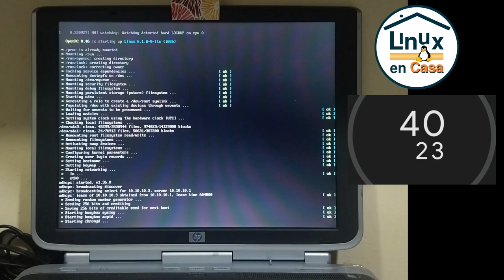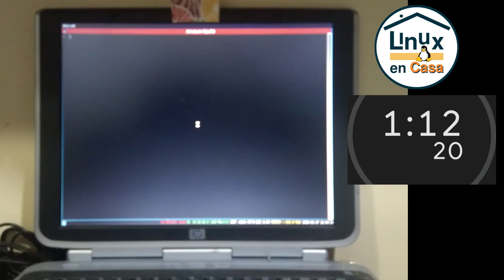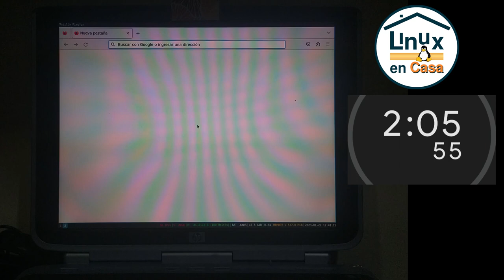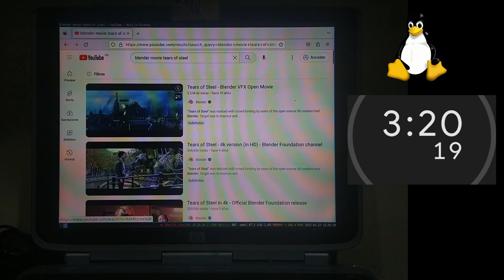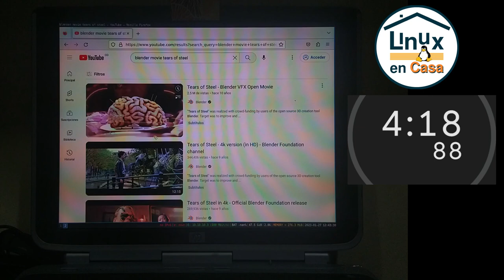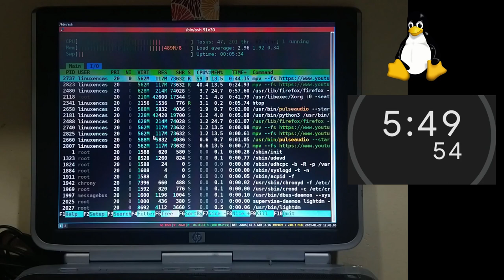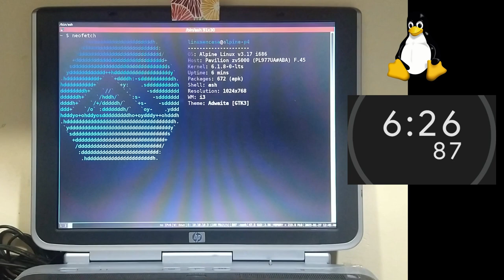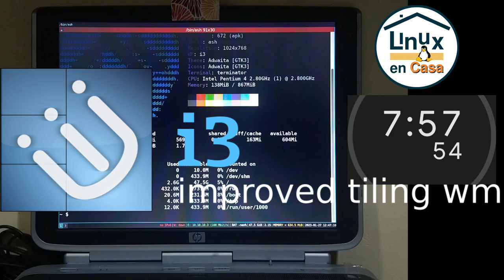Alpine Linux con i3wm en un Pentium 4 [con rofi - sxhkd - mpv]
Una nueva prueba de desempeño del Portatil Hewlett Packard ZV5000 con procesador Intel Pentium 4.
Se configura el Gestor de Ventanas i3wm.
Para lanzar las aplicaciones se utiliza rofi que tiene un tema descargado y configurado siguiendo los pasos de esta página de github
Utilizo el tema rounded-blue-dark

Con sxhkd se configuran algunos atajos de teclado adicionales a los que trae por defecto i3wm; por ejemplo se configuran los atajos del teclado multimedia para subir y bajar el volumen.
También se instala mpv para reproducir los videos.
Con sxhkd se configura un atajo de teclado para que mpv reproduzca el video desde YT a pantalla completa.

Se están usando los repositorios edge main, community y testing de Alpine Linux pues algunas aplicaciones solo están en estos repositorios.
/etc/apk/repositories

Adicional a la configuración inicial que se hizo con el Escritorio XFCE que mostré en los videos anteriores, también se instalaron entre otros los siguientes paquetes:
i3wm, i3status, feh, rofi, i3lock, dmenu.
mpv, ffmpeg, xclip, terminus-font, git, terminator